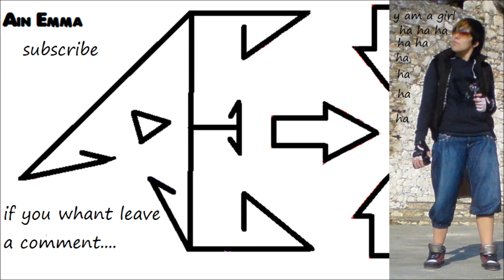AIN EMMA YOUTUBE SUBSCRIBE SLIDESHOW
PICTURES that i put on youtube until my videos ...and the music is BEAST-BAD GIRL i don't have the rights for it is just published by " beastofficial "